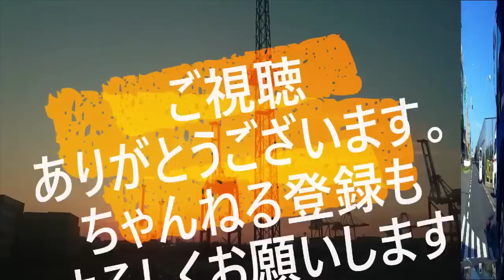救急車 接近・・止まらない 車達・・そして 事故発生・・迷惑運転者たち 【ドラレコ】【事故】【救急車】とら吉番外編・・